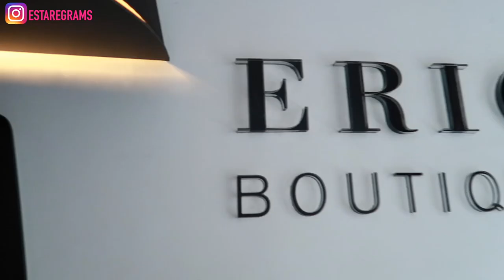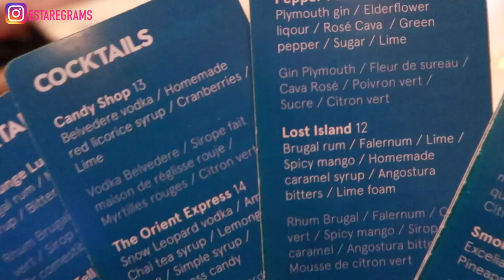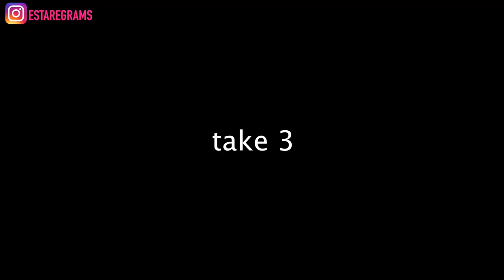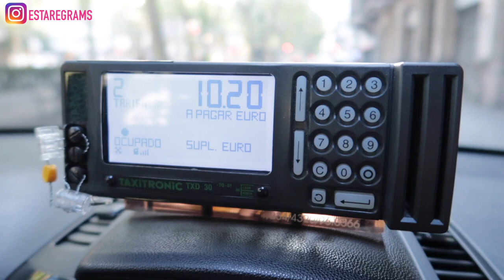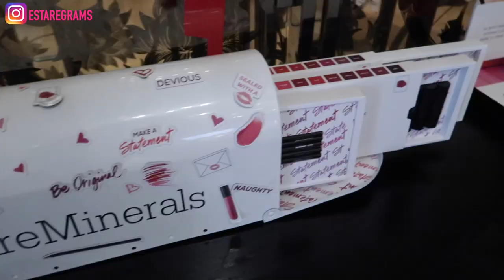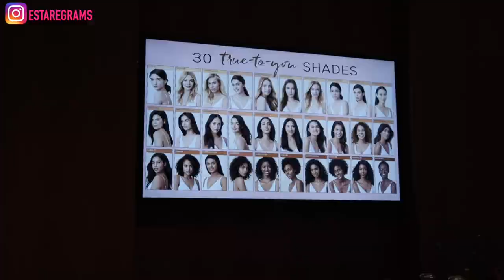VLOG | SOMEONE'S GETTING MARRIED! • BARCELONA HEN WEEKEND!!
Off to Barcelona, Spain for my girlfriend's hen do weekend, Olu and I reunite for a Tuesday evening movie, lets see if I fall asleep this time!

OMBRÈ WIG